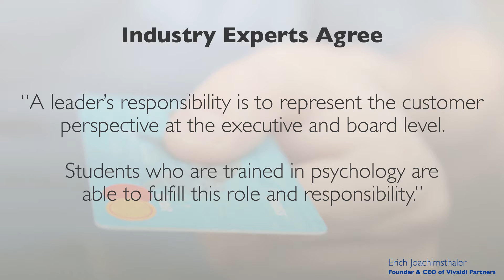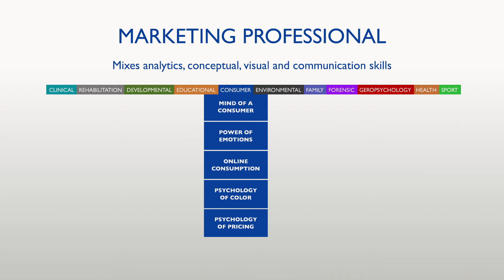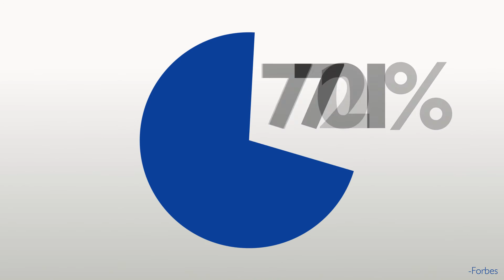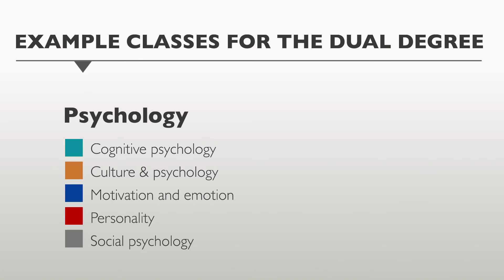Introducing KU's dual degree in marketing and psychology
Consider pursuing the new dual degree in marketing and psychology at KU. Not only will you develop a breadth of knowledge regarding human behavior, you also will develop an applied skill set valued — and sought after — in today’s workplace.